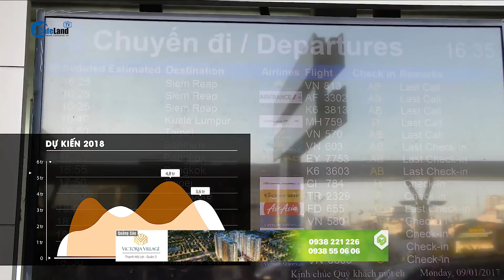Toàn cảnh bất động sản nghỉ dưỡng tại Cam Ranh, Khánh Hòa CAFELAND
Bãi Dài - Cam Ranh - Nha Trang – Khánh Hoà  là một trong những trung tâm về du lịch, nghỉ dưỡng hàng đầu Việt Nam. Sở hữu nhiều điều kiện tự nhiên thuận lợi với những bãi biển được xếp hạng đẹp nhất Việt Nam và top 29 vịnh biển đẹp nhất thế giới. Nha Trang chính là nơi đầu tiên được chủ tịch Phạm Nhật Vượng lựa chọn để xây dựng và đồng thời cũng đặt thủ phủ Vinpearl. Dự án nằm tài Bãi Dài Nha Trang, một trong những bãi biển đẹp nhất Việt Nam, thuộc tỉnh Khánh Hoà. Gần cảng tàu quốc tế Cam Ranh. Bãi Dài được chính phủ quy hoạch đồng bộ trở thành khu du lịch nghỉ dưỡng cao cấp 5 sao.
Kênh Youtube Lâm Hải CEO là kênh youtube chính chủ của Lâm Hải
Chia sẻ cho người xem những thông tin hữu ích về các lĩnh vực:
-Các dự án bất động sản đang triển khai ở Việt Nam. Tập trung vào những thành phố lớn là Hà Nội, Đà Nẵng, Nha Trang, Phú Quốc, Hạ Long, TP Hồ Chí Minh.
-Những thông tin mới về tình hình kinh tế, tài chính của Việt Nam và thế giới.
-Những Video về phát triển bản thân dành cho những người muốn học học
-Và những video về truyền cảm hứng và động lực cho con người.